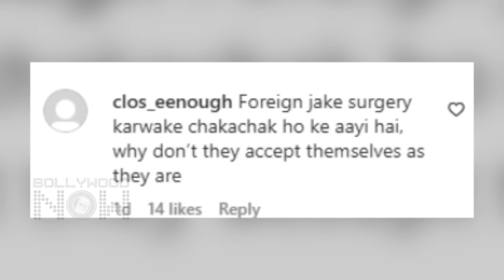'Isne Surgery Karwaya Hai Kya...?' Ajay-Kajol's Daughter Nysa Devgan Gets Brutally Trolled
Recently Nysa Devgan attended a Diwali party in Mumbai. but she gets massively trolled for her Diwali look. Netizens raising questions.